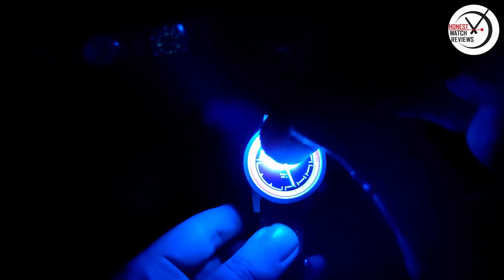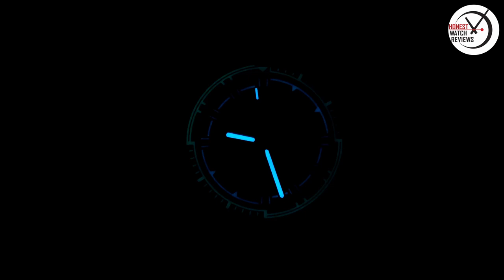Volcano Inspired Design - Ikigai Kazan Fire Review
Here's the review of the Ikigai Kazan microbrand watch that is launching on Kickstater on the 23rd of August.